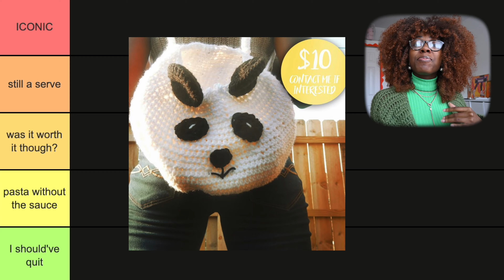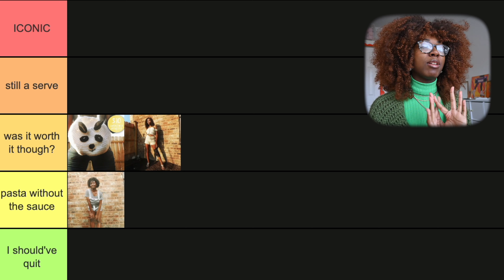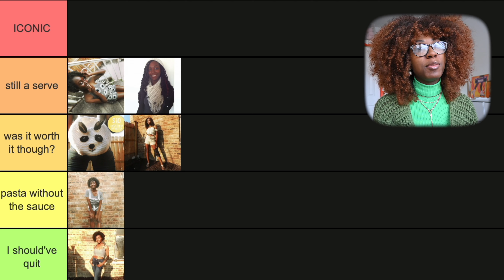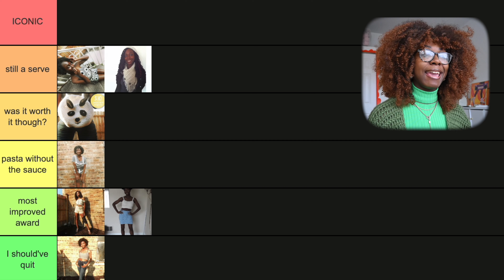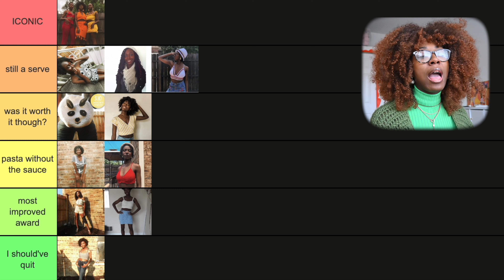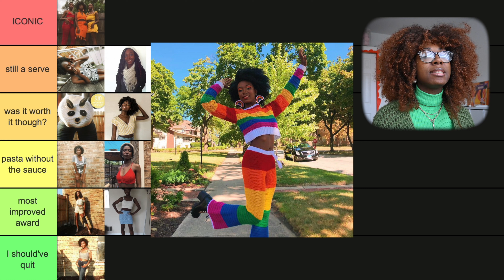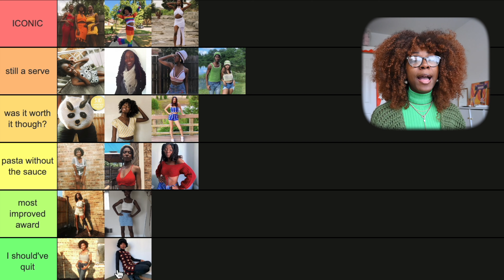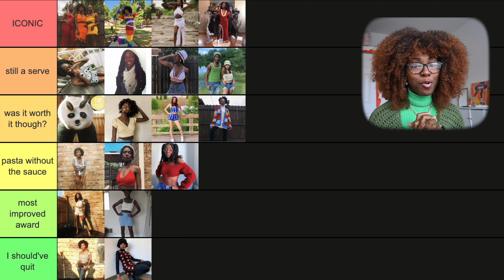Ranking My Old Crochet Designs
It was so interesting looking back at my designs when I first started sharing them with the world. In all honesty, I've very proud of my creations. Looking back, I'm still impressed by the things I was able to create. I hope you enjoy watching me rank all of the handmade crochet items I've made in the past in my rendition of the Youtube Tier List Videos.

New videos now every Tuesday and every other Friday!